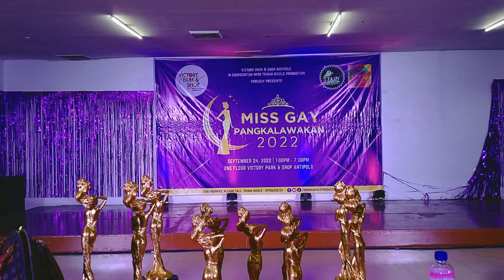ANTIPOLO CITY VICTORY MALL MISS GAY PANGKALAWAKAN (EVENING GOWN PART 2)